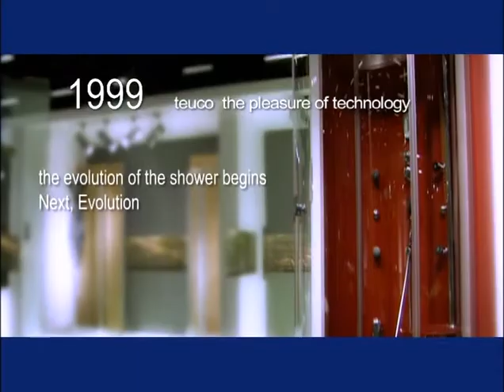Teuco - Italian Pressure